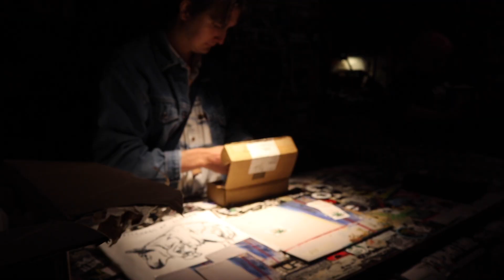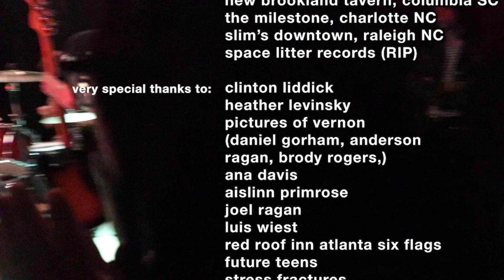Padfoot: The Company We Keep, a documentary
Filmed and edited by Trevor Mitchell during the Padfoot / Pictures of Vernon tour, Fall 2019.